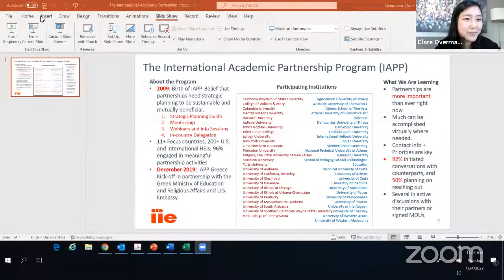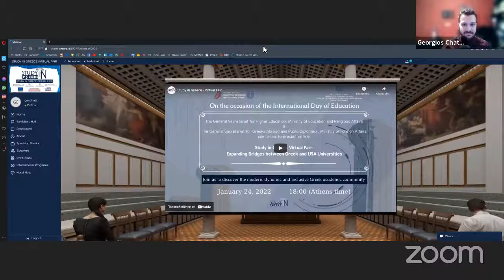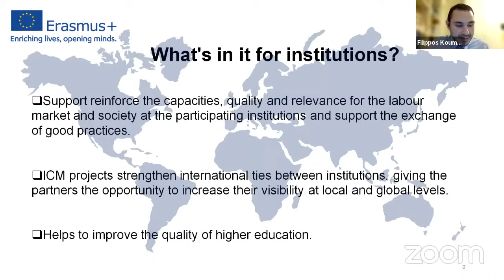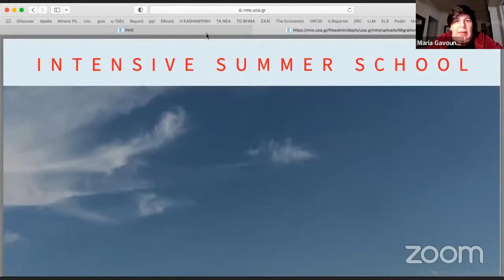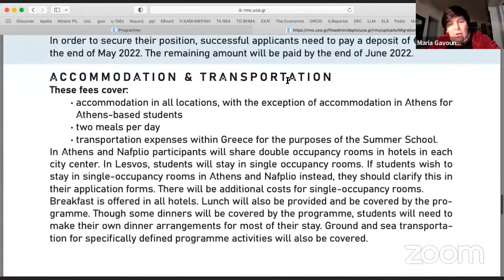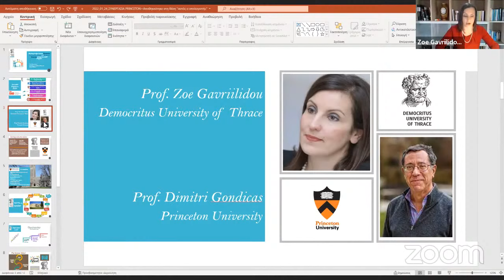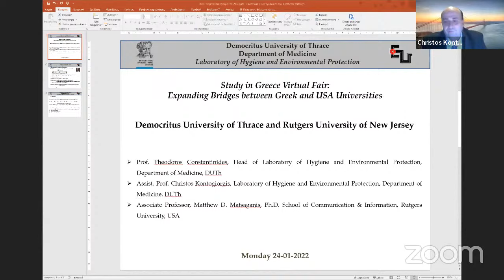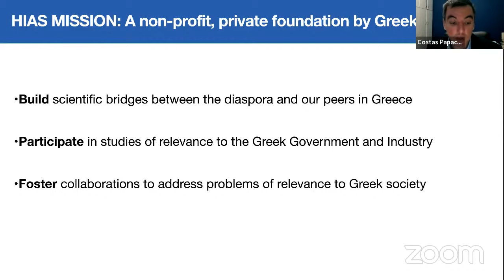Study in Greece - Virtual Fair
Aimed at attracting international students to Greece, Study in Greece Virtual Fair is designed to provide up-to-date and detailed information about Greek higher education and research in order to help international students choose the program of their preference.

This unique virtual environment offers Greek universities the opportunity to showcase and promote the wide range of their study programs to a global audience, as well as to get in contact with prospective students from around the globe.

Being the first time in the history of Greek Higher Education that all Greek universities collaborate, coexist and promote themselves together, Study in Greece Virtual Fair constitutes another telling example of Study in Greece’s contribution to the internationalization of Greek Higher Education.

Discover the Greek academic landscape through our webinar!